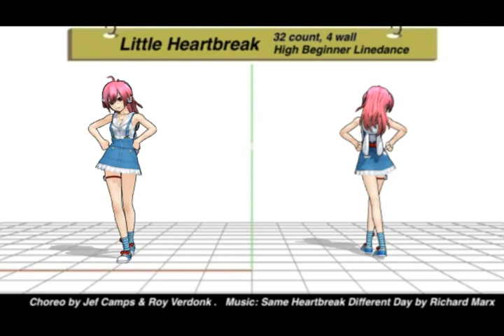Little Heartbreak - 32/4w Linedance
Demo:
Little Heartbreak - 32 count, 4 wall, High Beginner
Choreographed by Jef Camps & Roy Verdonke